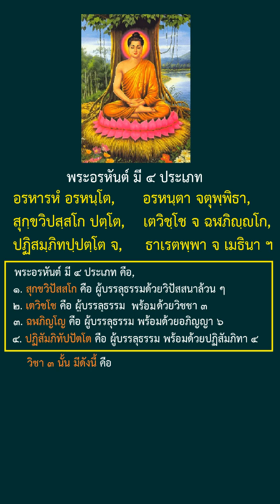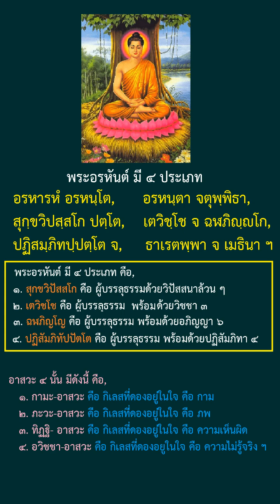พระอรหันต์ ๔ ประเภท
เรียนรู้ ทำความเข้าใจ ไปให้ถึง จะได้ประโยชน์อันสูงสุด